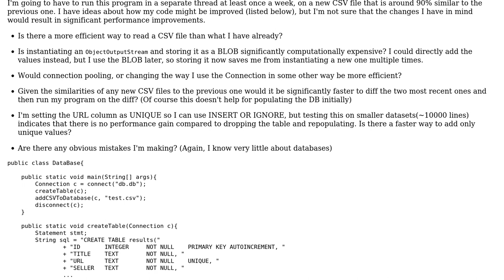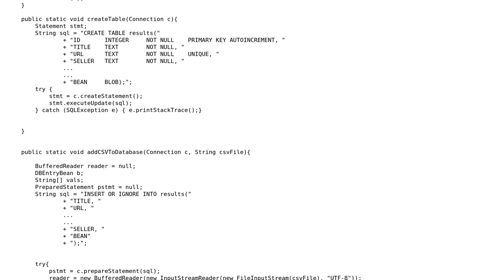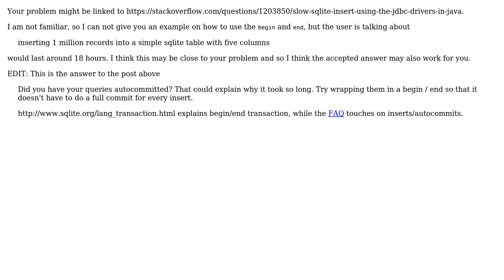Efficiently adding huge amounts of data from CSV files into an SQLite DB in Java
With thanks & praise to God, and with thanks to the many people who have made this project possible! | Content (except music & images) licensed under CC BY-SA | Music | Images & others | With thanks to user Sam user Do Re and the Stack Exchange Network Trademarks are property of their respective owners. You are responsible for your own actions.